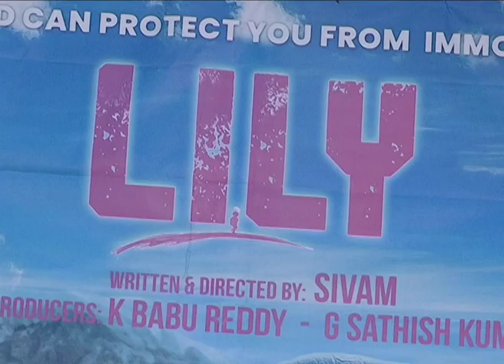lilly latest telugu movie press meet | Rams cut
Rams cut is a Telugu Entertainment Platform. Watch Here entertainment, Devotional, Latest Movie Teasers and Trailers, Latest Telugu Movie Up Dates, Short Films, Web Series, unknow facts, cooking videos, Celebrity Interview, Tollywood News, Bollywood News, Entertainment News, Breaking News, Sports Coverage, Science & Technology related news and much more in short and crispy manner! and more.. Subscribe Now For More Interesting videos.